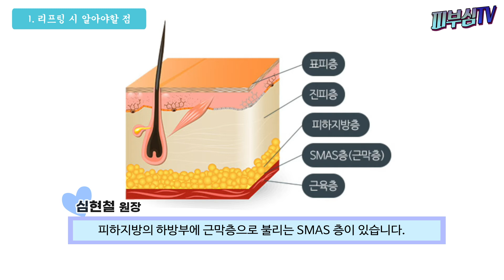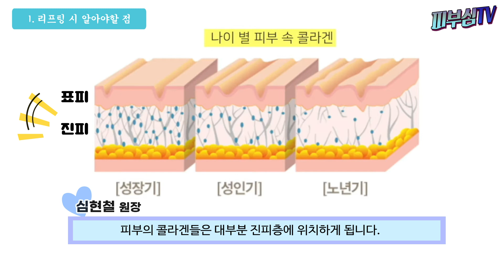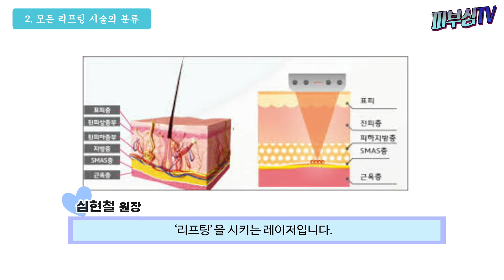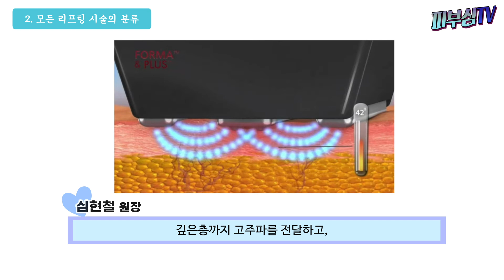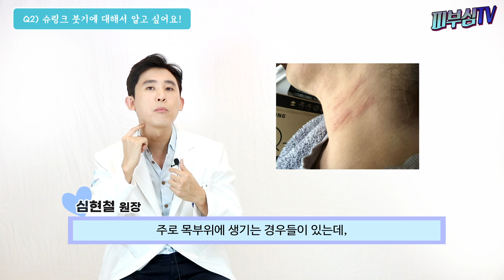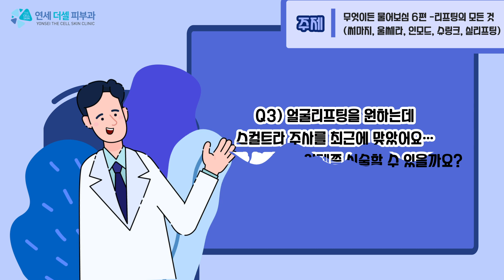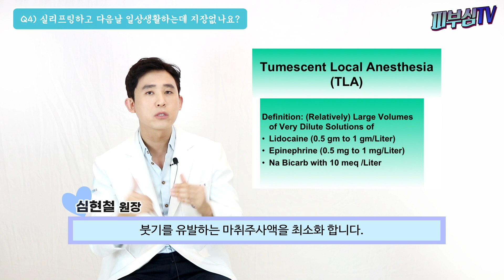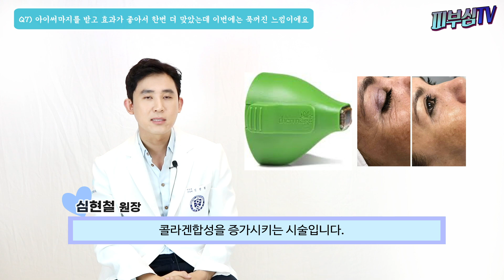리프팅 레이저 시술의 모든 것 종류와 분류 [피부과전문의 피부심]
오늘 무엇이든 물어보심에서는 리프팅에 대한 모든것에 대해 알아보는 시간을 가지도록 하겠습니다. 예전에 저의 많은 리프팅영상들중에 나온 질문들에 대해서 몇가지 골라 대답해보는 시간을 가지도록 하겠습니다.

*영상순서
▶리프팅 시 알아야할 점
▶모든 리프팅 시술의 분류
(1) 진피층에 고주파를 가해주는 단극성 장비
(2) SMAS (근막) 층에 초음파를 가해주는 장비
(3) 양극성 고주파 + 전류 장비
(4) 실리프팅
(5) 공기압을 통해서 리프팅하는 방법